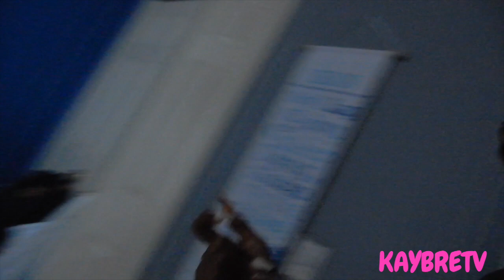VLOGTOBER DAY 15 : MAKING GHETTO RAMEN !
SC- kaylaf1234
Age - 19